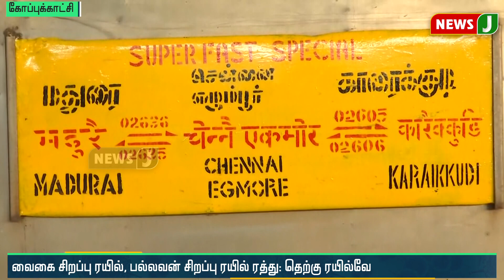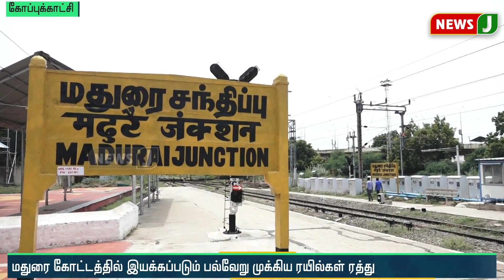மதுரை கோட்டத்தில் இயக்கப்படும் முக்கிய ரயில்கள் ரத்து